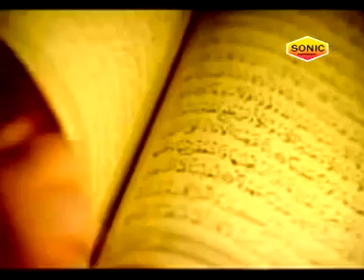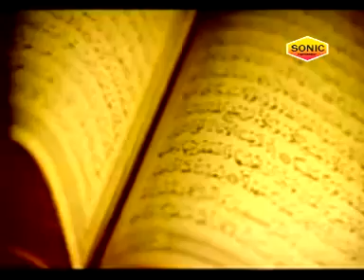New Islamic Song 2020 | दिल ने पुकारा नबी नबी - Dil Ne Pukara Nabi Nabi || Neha Naaz Special Qawwali